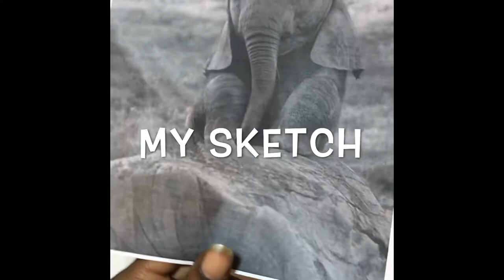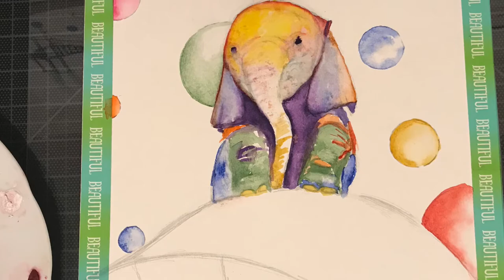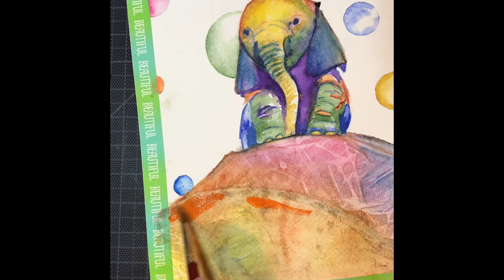Painting a Baby Elephant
This is a speed painting of a cute baby elephant in watercolor. It is one of my favorite animals and most fun to paint. The watercolor paper used in this sketch is Strathmore 300 series 11x14 and Blick watercolors.